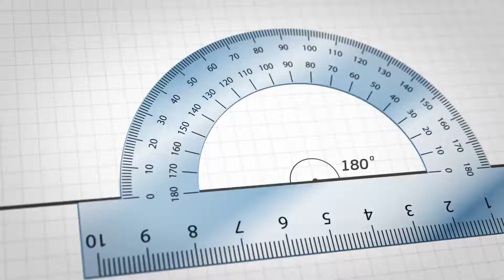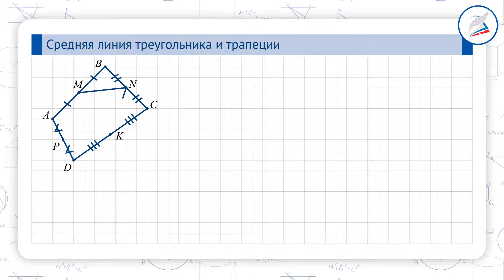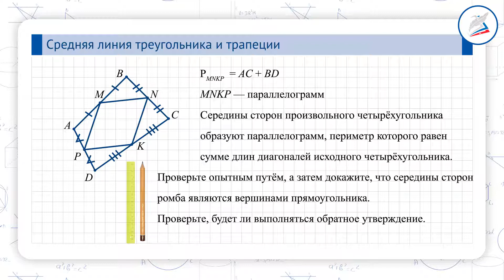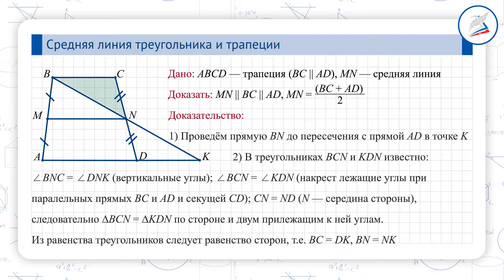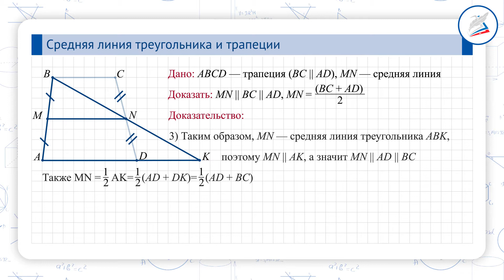Средняя линия треугольника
- Урок 18. Средняя линия треугольника